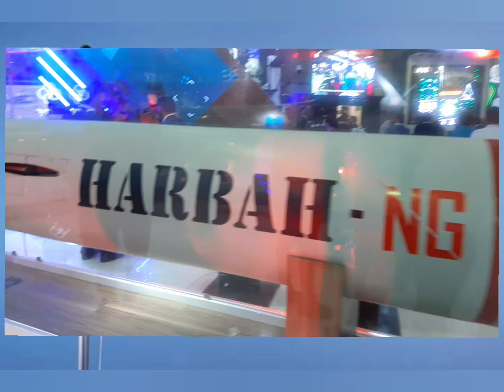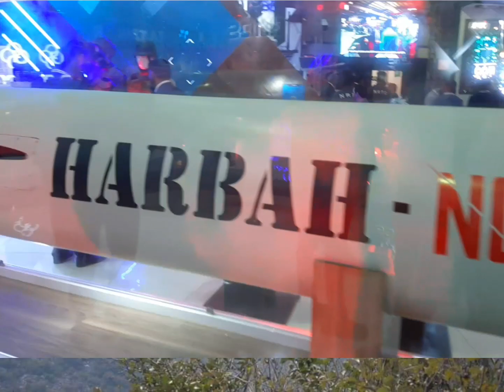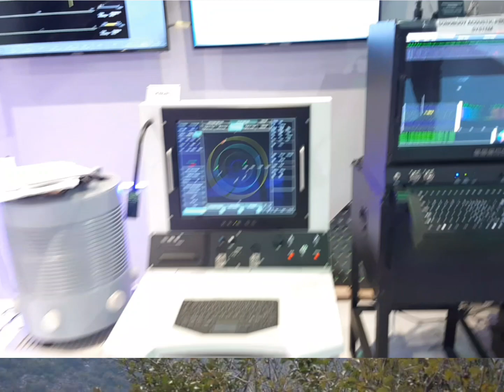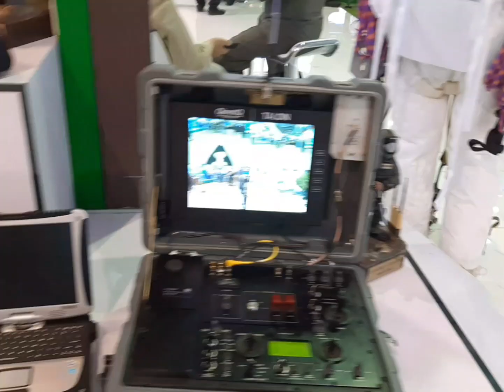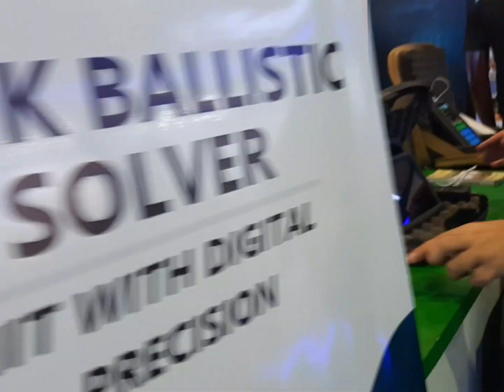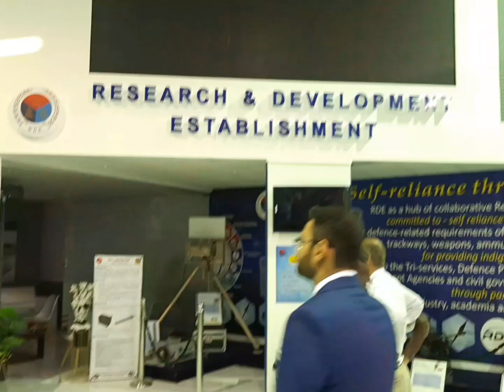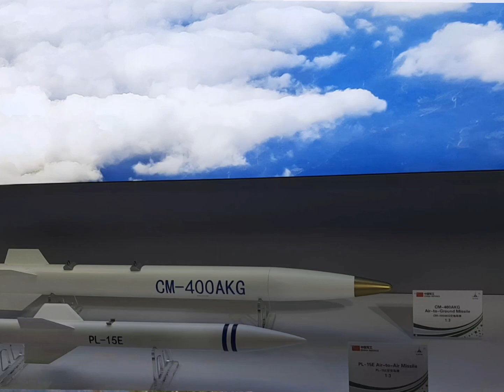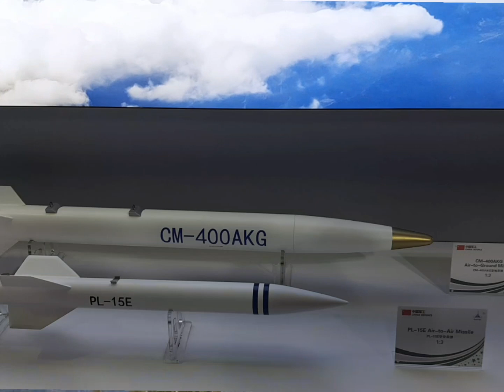حربہ میزائیل دشمن کے لیے موت IDEAS 2022 Karachi